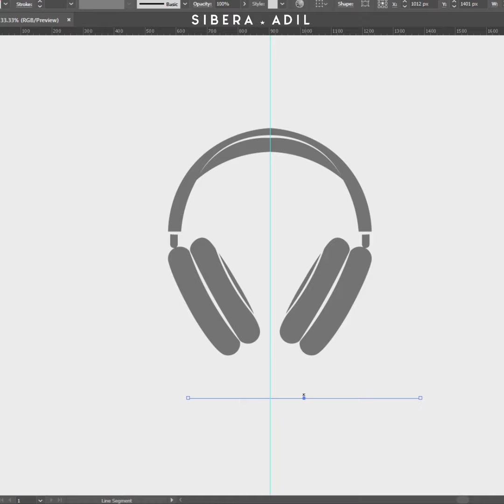Headphones music wave logo music